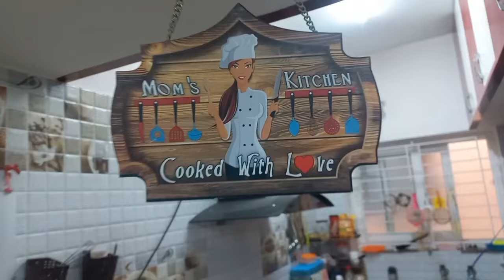வாரம் முழுக்க Tension இல்லாம சமைக்க இப்படியெல்லாம் செஞ்சு வச்சு பாருங்க